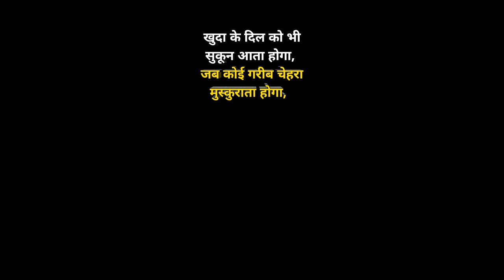ये मासूम मेहनत से पैसा कमाना पसन्द करते है इनसे थोड़ा सामान खरीद लिया करो🙏🏻| Helping Sunny Arya